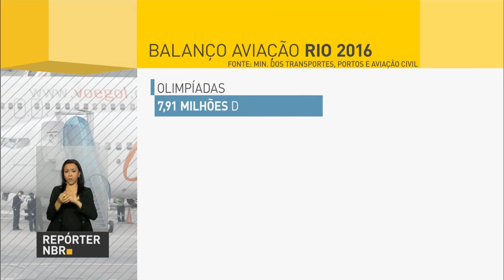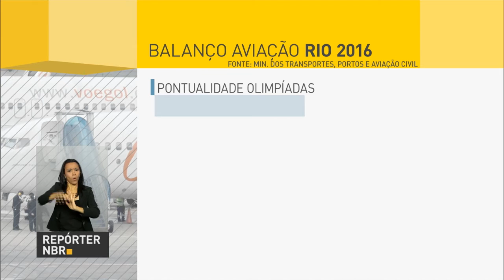Aeroportos brasileiros batem recorde de satisfação e pontualidade na Rio 2016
REPÓRTER NBR - 23.09.16:  As pessoas que passaram pelos aeroportos durante as Paralimpíadas ficaram satisfeitas com o serviço prestado. Pesquisa realizada pelo Ministério do Trabalho mostra que o período bateu recorde de satisfação e pontualidade do passageiro.